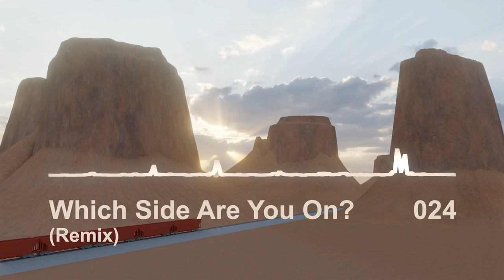KidJP - Which Side Are You On? (Remix)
This is my western remix of the version of the song by Pete Seeger linked here:

The background animation, audio visualizer, and remix are all made by myself.